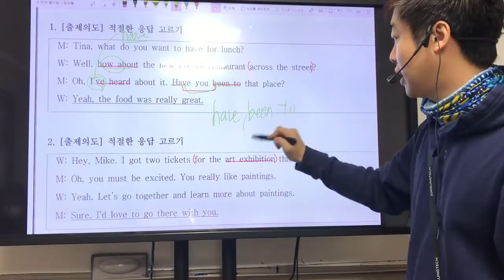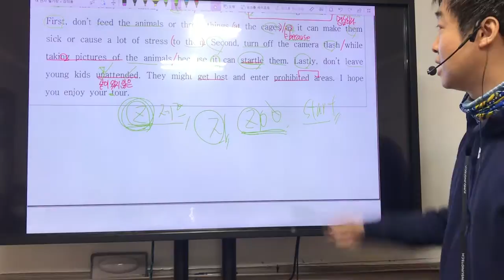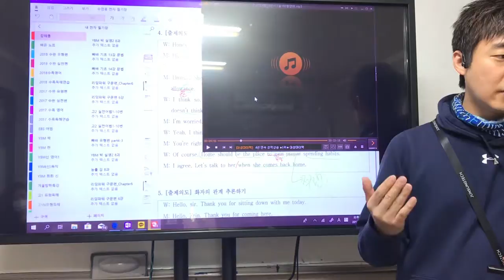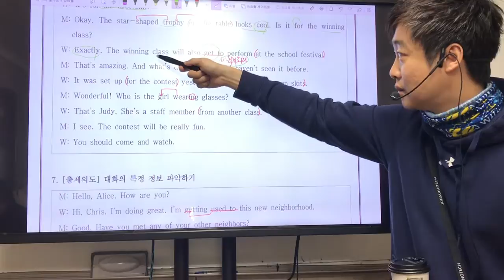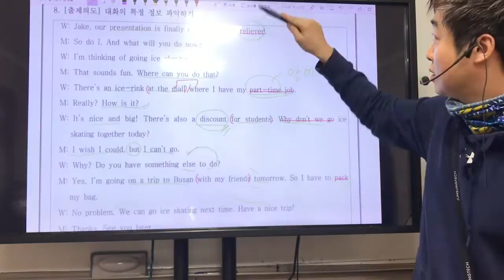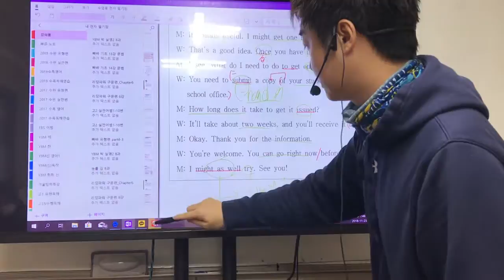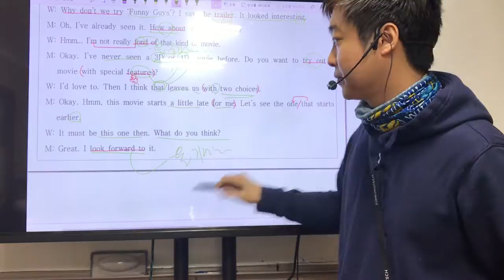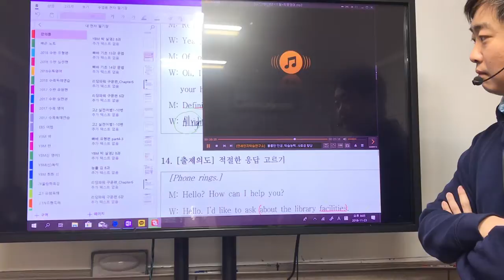고2 18년 11월 학평 듣기 part1